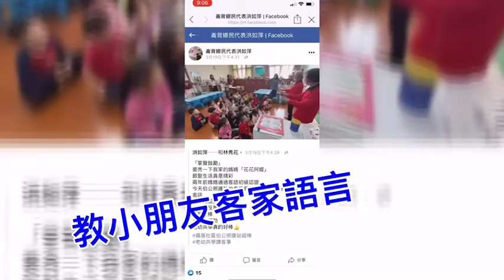公益直播-羅厝社區發展協會